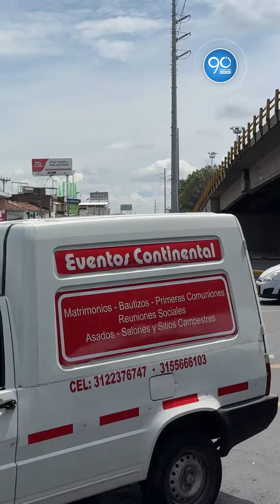¿Restricción para las motocicletas en Cali?: Ya está listo el borrador del decreto